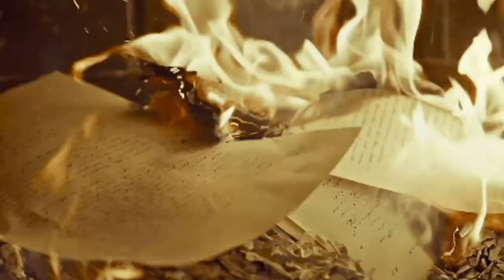Иосиф Бродский. Прощай, позабудь и не обессудь… Стихи о жизни.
Современная поэзия.